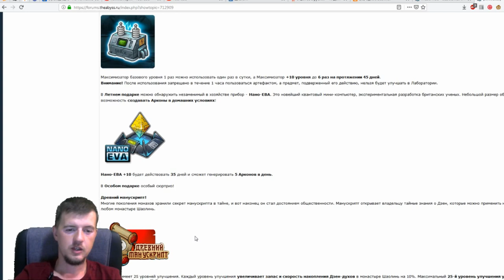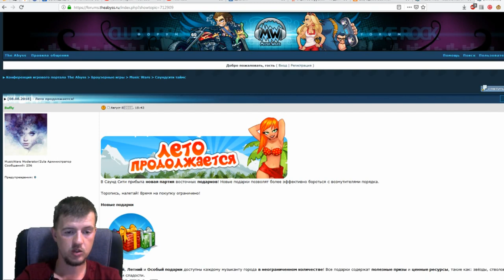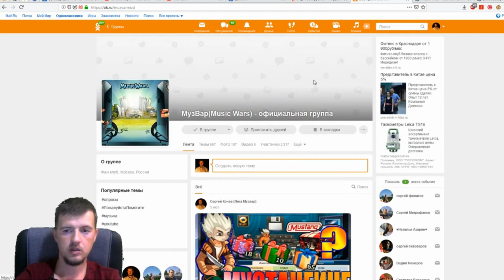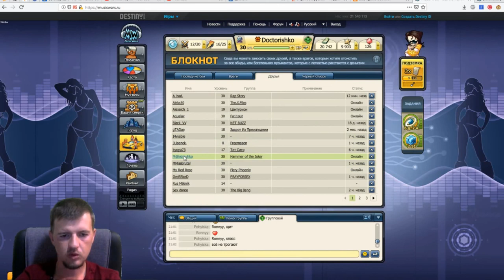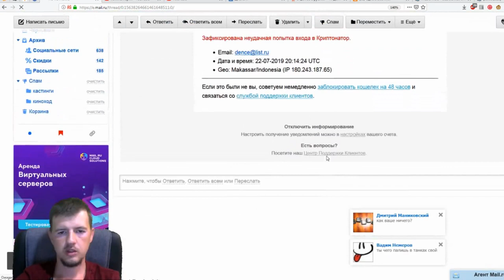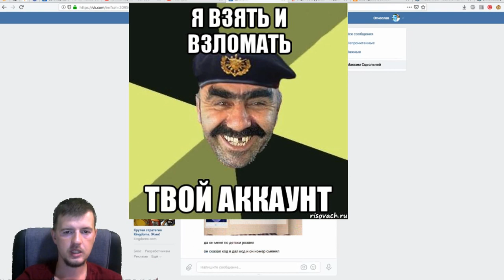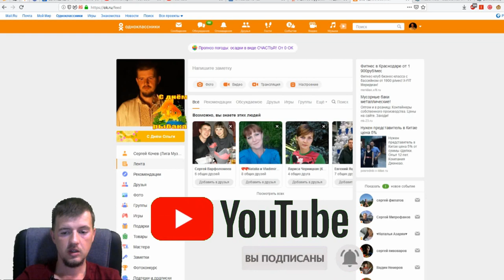Новости Музвар | Защита Аккаунта мьюзик варс | Скоро Акция "Лето Продолжается"